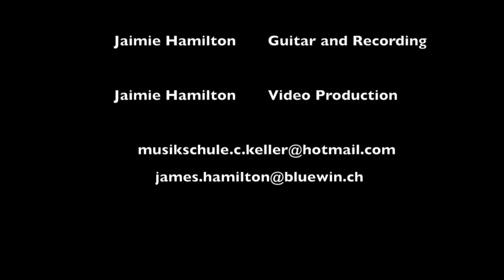Claudia Keller : Wenn i di nümme fühl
Claudia Keller Music Video
Composed and played by Claudia K
Video by Jaimie's Nice Noise